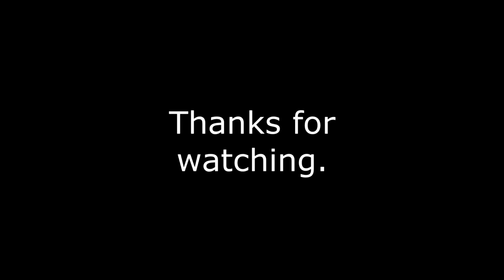Our Whitby trip-Walk about the abbey and a bus tour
We go on a bus tour of Whitby before stopping off at the abbey.